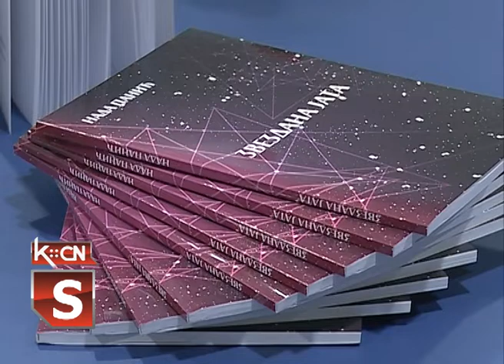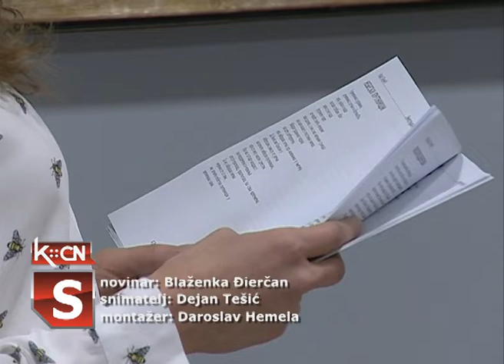Promocija knjige Nade Panić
U sklopu Slobodarskih književnih promocija sinoć je u Narodnoj biblioteci "Simeon Piščević" u Šidu  javnosti predstavljena  zbirka pesama "Zvedana jata" autorke Nade Panić